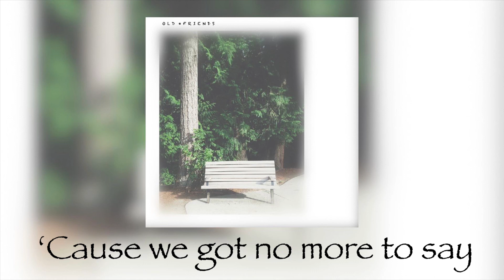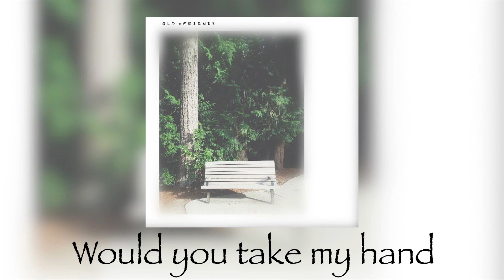Wesley Purcell’s - Take My H A N D Ft. F8Entertainment (Official Lyrics Video)